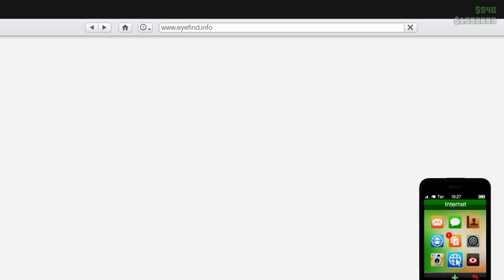GTA V - DESTRUA o ARSENAL ! - Cayo Perico Heist DLC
Fala pessoal, bora assistir GTA V - DESTRUA o ARSENAL ! - Cayo Perico Heist DLC